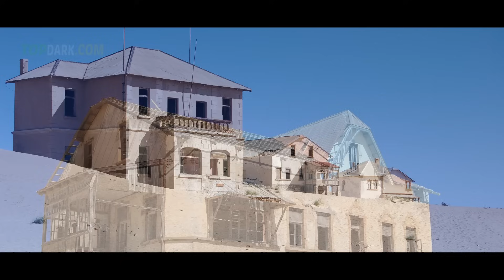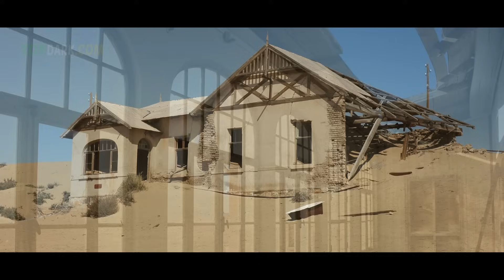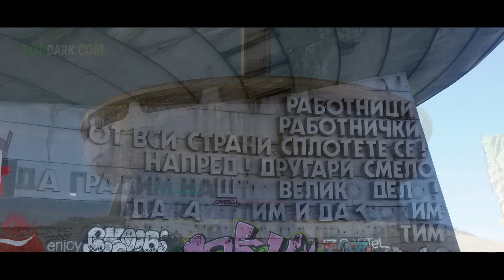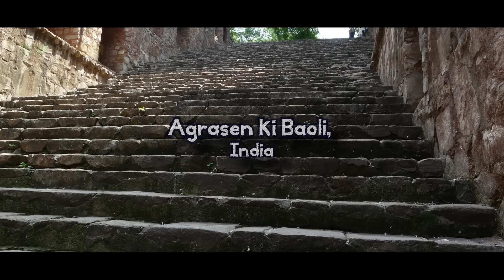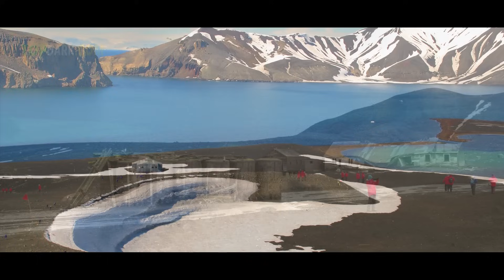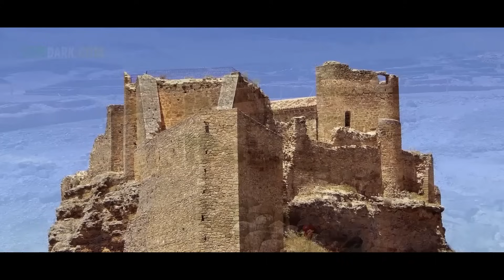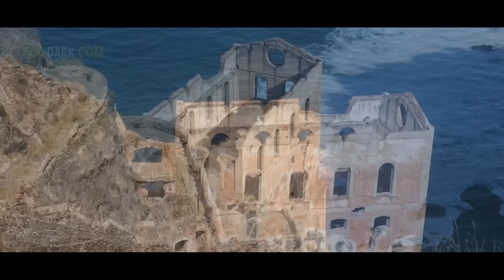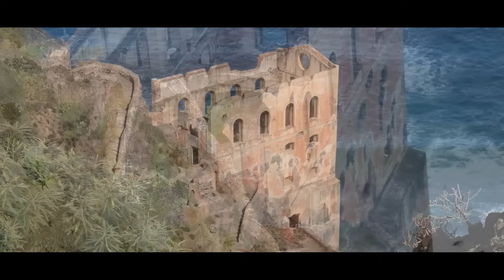110 Lugares Abandonados Más Misteriosos del Mundo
Cuando los edificios han cumplido su propósito y sus habitantes han seguido adelante, a veces son rediseñados o derribados, pero otras veces pueden quedar abandonados a los estragos de la naturaleza.
Estos lugares abandonados están repartidos por todo el mundo. Aquí están 110 de nuestros lugares abandonados favoritos en todo el planeta, además de las historias inusuales detrás de ellos.